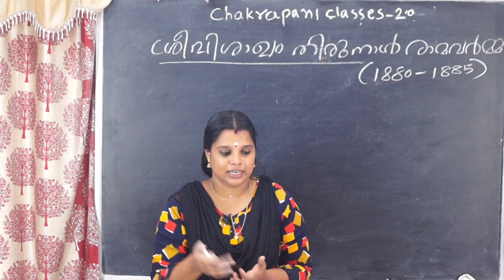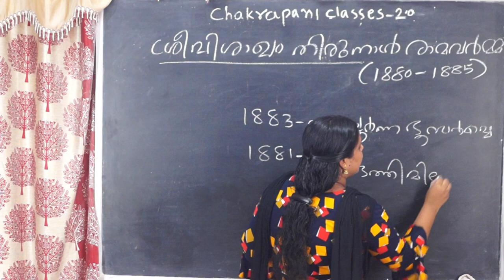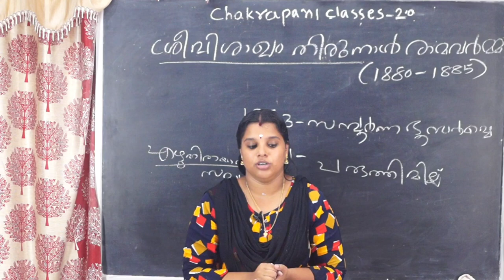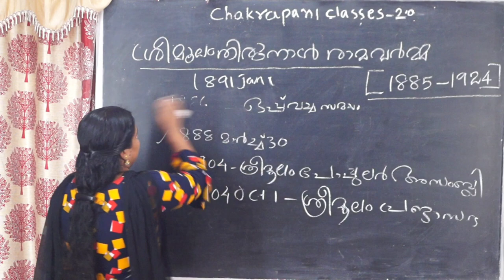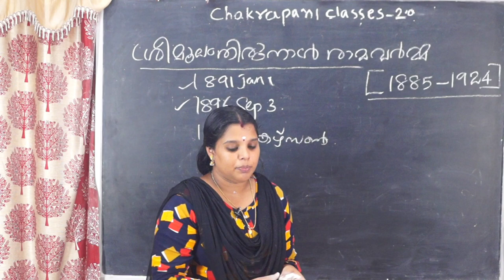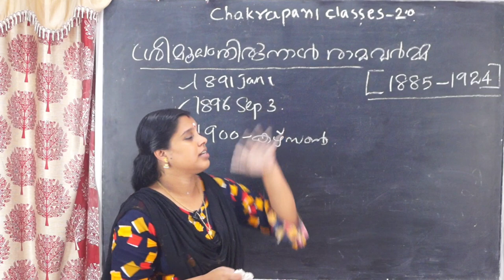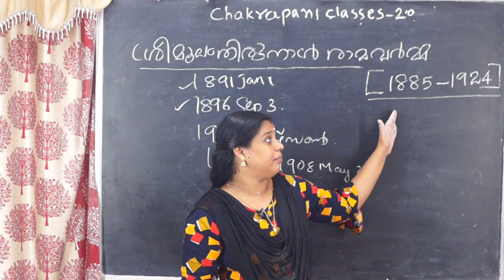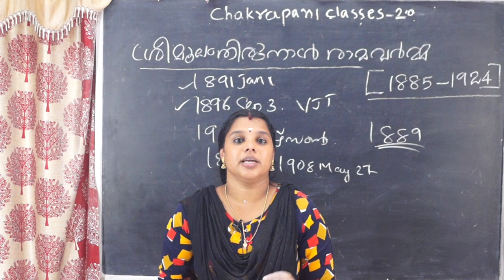ശ്രീ വിശാഖം തിരുനാൾ & ശ്രീ മൂലം തിരുനാൾ || FOR KERALA PSC PRELIMINARY EXAM